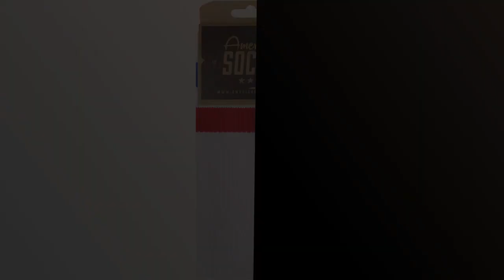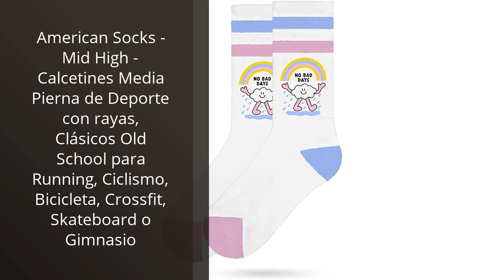Calcetines de skate: Los 5 mejores calcetines de skate: ¡Descubre los mejores para ti!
✋  Aquí están los 5 mejores calcetines de skate: ¡descubre los mejores para ti! disponibles en el mercado.

🔽🔽🔽 ENLACES DE COMPRA CALCETINES DE SKATE 🔽🔽🔽

1) vitsocks Calcetines Deporte BAMBÚ Antiampollas Hombre (3 PARES) Skate Tenis Vintage Crew

2) American Socks American pride II - Mid High - Calcetines de Deporte con rayas media caña Old School para Running, Ciclismo, Bicicleta, Crossfit, Skateboard, Gimnasio, Snowboard. Made in Barcelona

3) American Socks - Calcetines Altos de Deporte con rallas hasta la rodilla para Running, Ciclismo, Bicicleta, Crossfit, Gimnasio, Baloncesto, Snowboard, Esquí, Caña Alta de Algodón. Made in Barcelona

4) American Socks - Mid High - Calcetines Media Pierna de Deporte con rayas, Clásicos Old School para Running, Ciclismo, Bicicleta, Crossfit, Skateboard o Gimnasio

5) Vans M Classic Crew (6-5) Calcetines, Hombre

00:00 - Intro
00:06 - 1) vitsocks Calcetines Deporte BAMBÚ Antiampollas Hombre (3...
00:35 - 2) American Socks American pride II - Mid High...
01:04 - 3) American Socks - Calcetines Altos de Deporte con...
01:40 - 4) American Socks - Mid High - Calcetines Media...
02:08 - 5) Vans M Classic Crew (6-5) Calcetines, Hombre...
02:36 - Outro